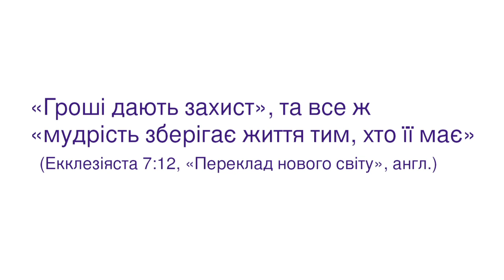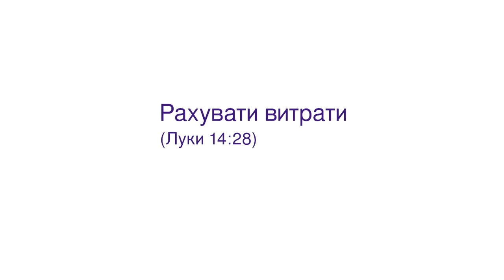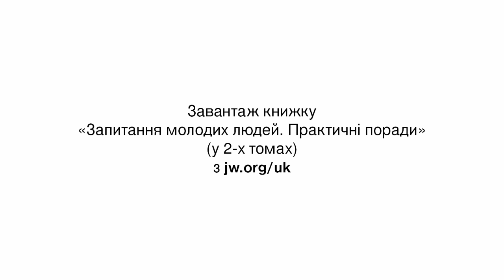Як мудро користуватися грошима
Молодіжний клуб Exit  Вихід Славута